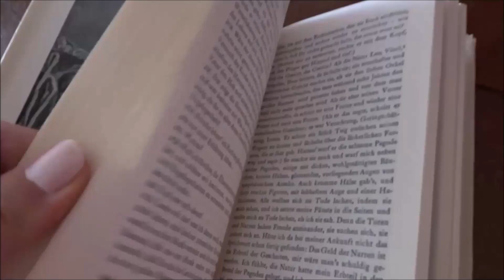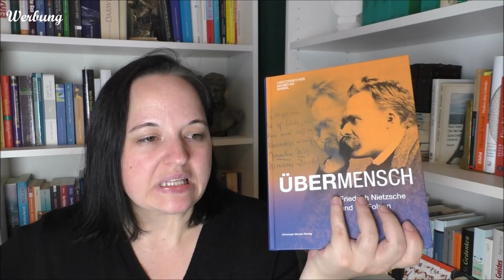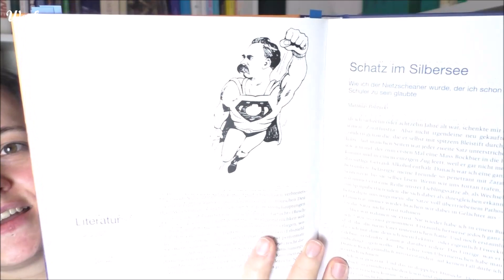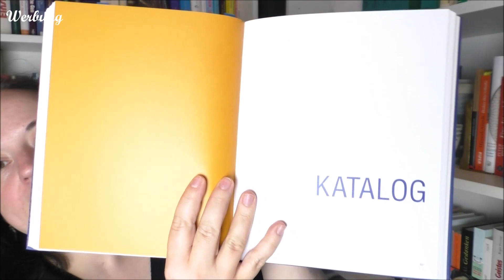Übermensch | Friedrich Nietzsche und die Folgen | Rezension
Bei dem vorgestellten Buch handelt es sich um ein Rezensionsexemplar,
das mir kostenlos vom Verlag zur Verfügung gestellt wurde.

Das Video enthält unbezahlte Werbung

Bücher aktuell: 1030
SuB: 619